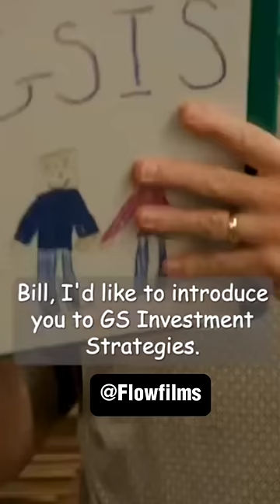Part6 ☑️ Jerry: Partners! | Jerry and Marge